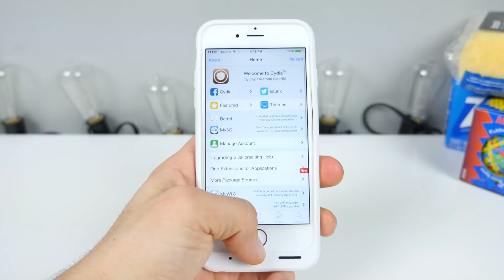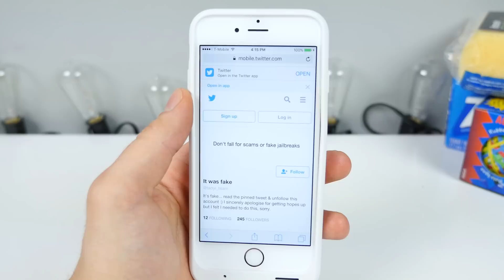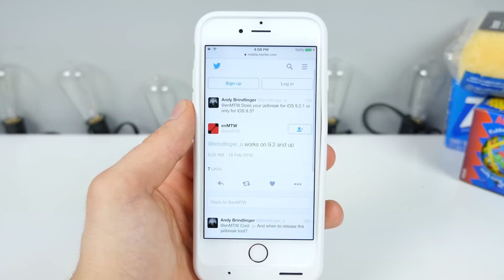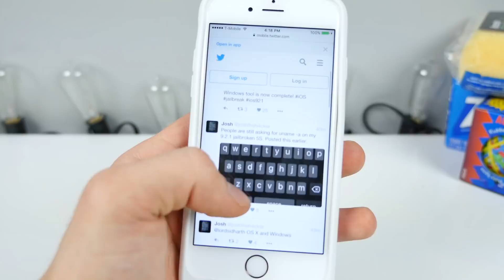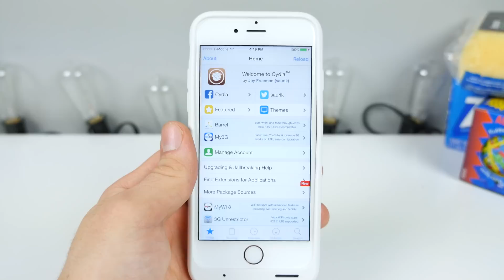iOS 9.3, 9.2.1 & 9.2 Jailbreak Update - New Hope!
iOS 9.3 Jailbreak Ever Closer to Release. Latest iOS 9.3, 9.2.1 & 9.2 Jailbreak Update!